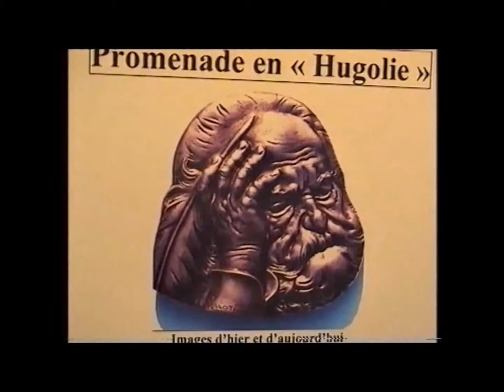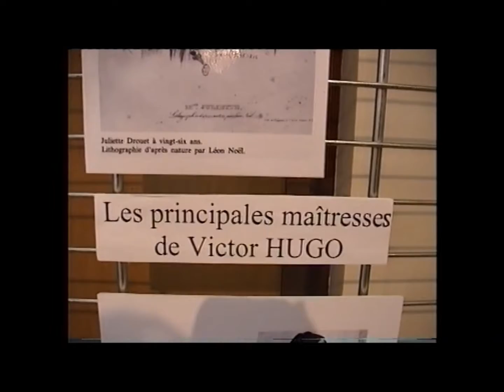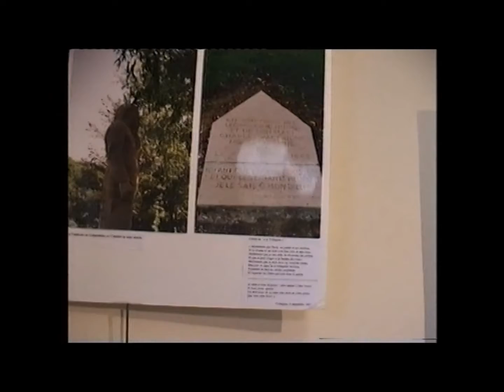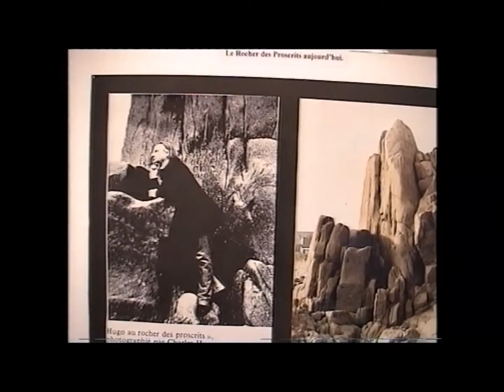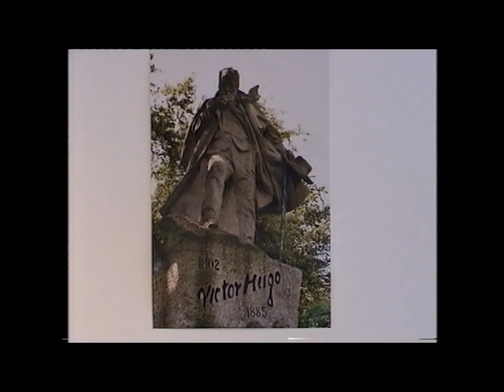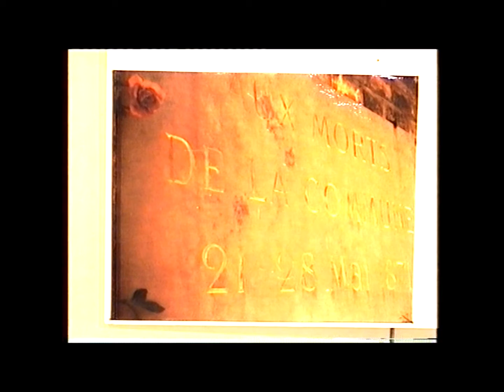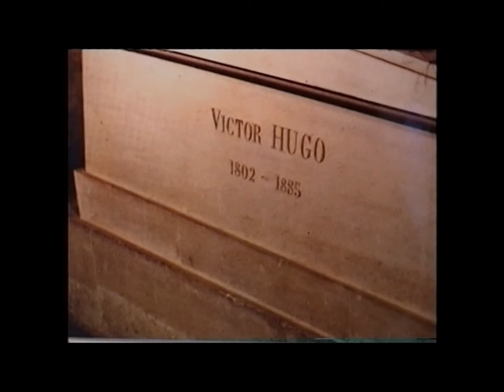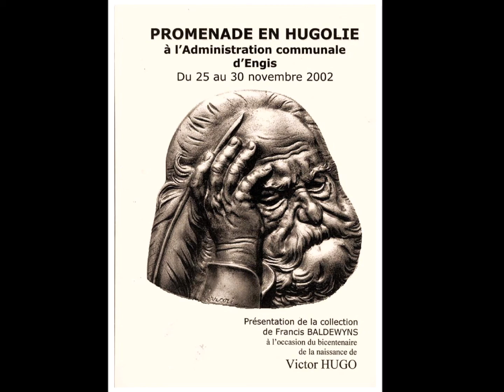Voyage en Hugolie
Expositions de Chaudfontaine et d'Engis de 2002, à l'occasion du Bicentenaire de Victor Hugo